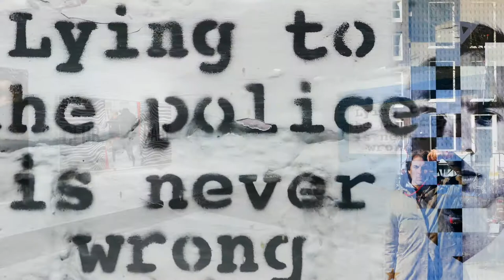Narcisistic Overload | Hubertus Von Hohenlohe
Isolina Arbulu contemporary art gallery presents the work of photographer Hubertus Von Hohenlohe in the exhibit NARCISISTIC OVERLOAD.

The artist infiltrates his photographs in a shameless and almost arrogant way, being both spectator and protagonist, an uninvited voyeur who sneaks into his own party. Hohenlohe successfully mixes intuition and careful post-production work to create a universe that is totally playful, fresh and different.

In a society in which we live absorbed with our own image, where filters, likes and the abuse of exhibitionism have become part of everyday life, Hubertus is able to show us this reality with a brilliant irony. The character we thought we knew before even approaching him, is discovered, forcing us to reflect on our own prejudices, he shows us a mirror of our reality, and thus, the Narcissistic Overload that we thought we saw in others, we discover it in ourselves.

Marbella, Spain from July 14 to September 15 2021